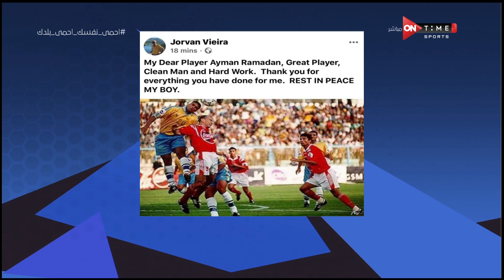ملعب ONTime - فييرا : كرة القدم في دمي ولا أستطيع العيش بدونها